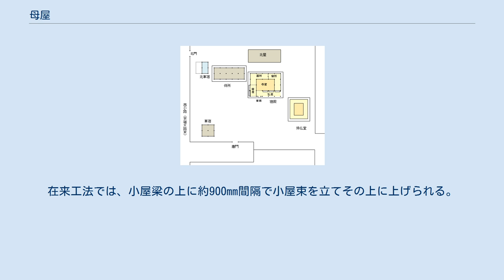母屋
寝殿造における「母屋」（藤原定家の京極殿・建設初期の平面図）:オレンジ部分 藤田盟児復元図より作成 母屋・母家（もや、おもや）とは、 屋敷内の中心となる建物 寝殿造などの建物で、廊・庇に対して家屋の中央部分 をあらわす建築用語。
この2つの意味に、分家や支店に対して本家や本店の意味がある。
また、隠語として警察が本署、本部、本庁をいう。
さらに、建築部材の一名称でもある。
 本項は日本建築で使われる空間名称、または小屋組の構造部材の一つについて説明する。
 「母屋」はもともと「もや」と読み「庇」・「孫庇」の対義語であったが、寝殿造の建物がつくられなくなると、読みと意味を変えている。
それには、平安時代後半から、屋根を支持する天井より上の構造と、屋内を形づくる天井より下の構造とを分離させた日本独自の建築技術が発達したことが大きくかかわっている。
これによって用途や機能に応じた部屋が屋内に自在に配置されるようになり、「母屋」の指し示す対象が大きく変化したと考えられている。
 中世以前（主として古代以前）の日本建築で使われる空間名称。
寝殿造などで家屋の主体になる部分。
「庇」に対する語。
「身舎」とも書く。
身舎の外側を「入側」と呼ぶこともある。
 建物の中心である母屋に対し、その周囲をとりまく空間は庇と呼び、庇は母屋より一段低い空間とされた。
儀式の際には身分の上位者だけが母屋に座るなど、用途も区別されていた。
これには、三角形の屋根をのせる古墳時代以来の古代建築のあり方に強く制約されていた。
 中世以降（主として近世以降）の日本建築で使われる空間名称。
屋敷にある建物のうち、家族がふだん住居として生活する空間で、「離れ」や「納屋（物置）」、「蔵（倉庫）」、「外便所」など附属屋に対する語。
主屋（おもや）。
本屋（ほんや）。
 C:母屋 母屋（もや）は木造建築・鉄骨構造の小屋組部材の名称。
一般住宅のほとんどの場合約90mm四方の杉の角材であることが多く意匠の目的で丸材を用いることもある。
在来工法では、小屋梁の上に約900mm間隔で小屋束を立てその上に上げられる。
切妻屋根や入母屋の妻側に突出させた母屋を鼻母屋といい、部材自体を化粧材としたり、漆喰やモルタルなどで塗籠めるかまたは破風板で隠したり木口に板金を被せるものもある。